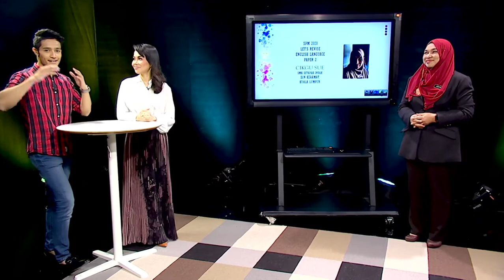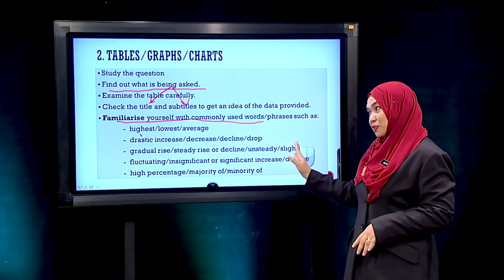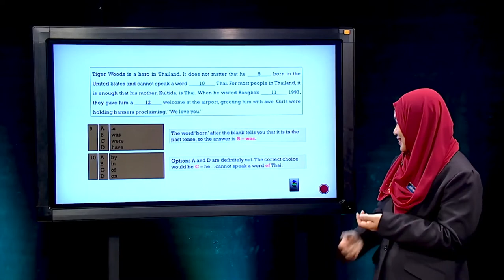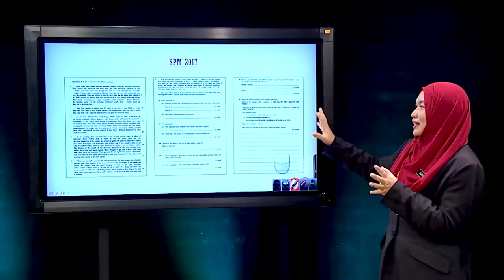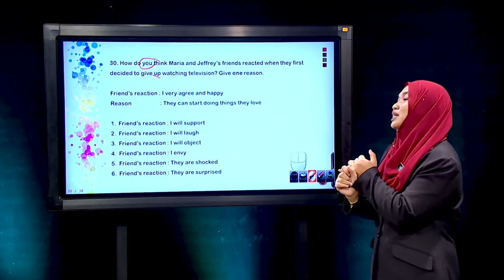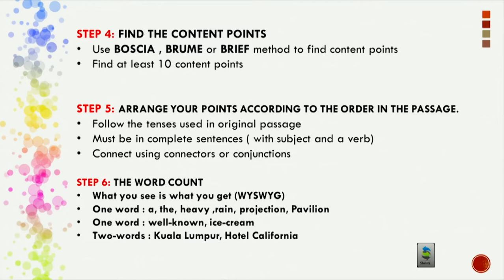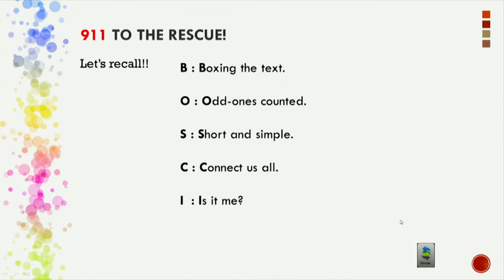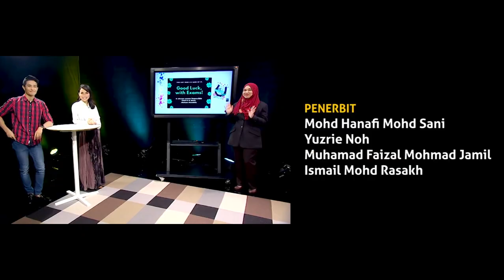Road To Success Spm 2020 Ep14 Bahasa Inggeris Kertas 2